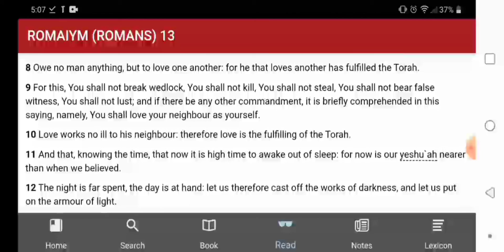Is the Torah fulfilled?